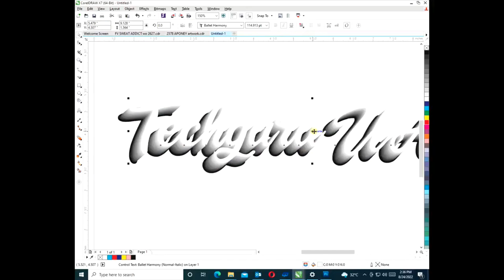Editing Name design